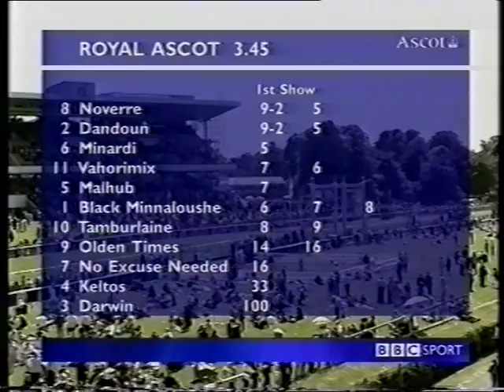2001 St James's Palace Stakes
Date: Tuesday 19th June 2001 |
Course: Ascot |
Distance: 1m |
Going: Good, Good to Firm in places |
Winning Time: 1m 41.37s |
Winner: Black Minnaloushe (Johnny Murtagh) [A P O'Brien] |
Runners: 11